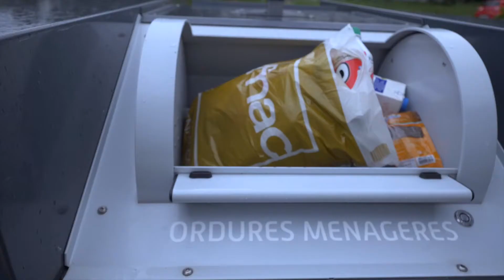On s'en est enfin débarrassé ! | OLYMPICVLOG EPISODE 066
Mon matériel de vlog :
1er objectif
2nd objectf